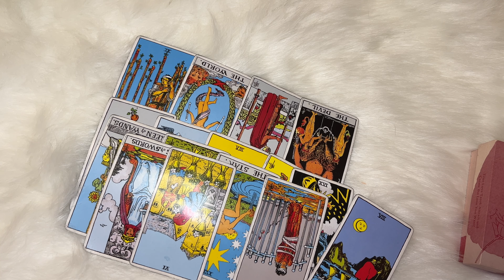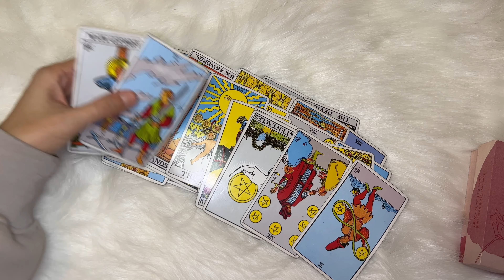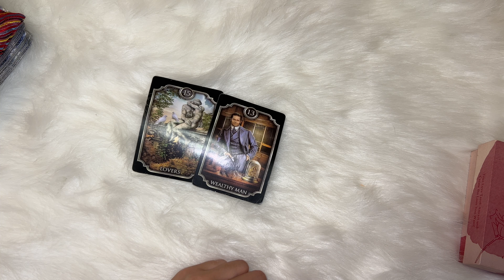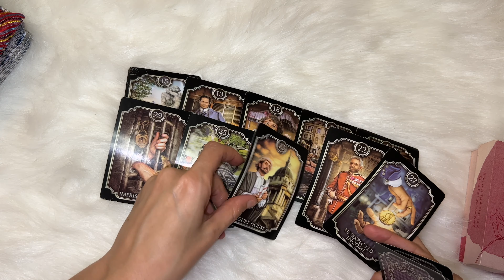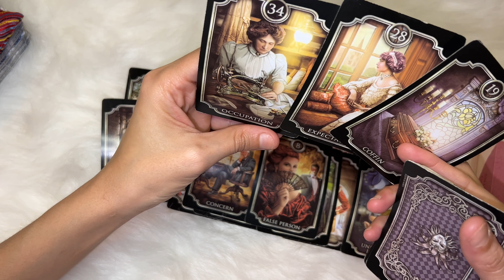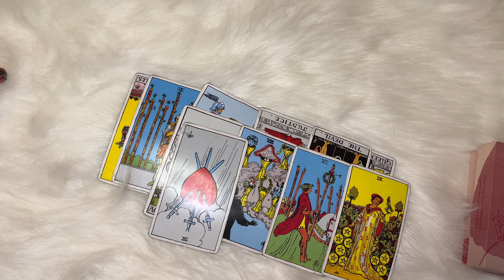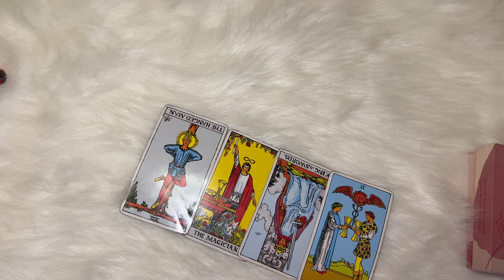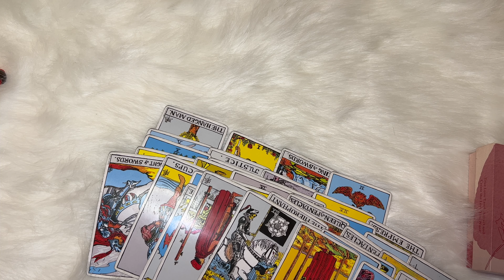Casey Anthony Psychic Reading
Caylee Anthony, A toddler residing in Florida w/ her mother (Casey Anthony) and her Grandparents (George & Cindy Anthony) was reported missing in 2008 by her Grandmother Cindy after not seeing Baby Caylee for 30+ days. Her mother, Casey gave various scenarios of where her daughter was. Months later she was charged with First Degree Murder and plead not guilty. After investigating, Caylees remains were found right near the Anthonys house in a wooded area. A jury later found her not guilty. With conflicting stories, the mystery to what happened to Caylee is still unknown. In this video, we will determine what REALLY happened to Caylee.